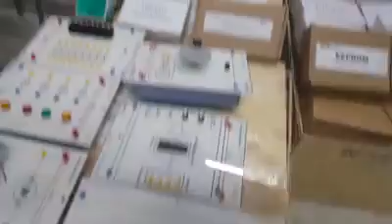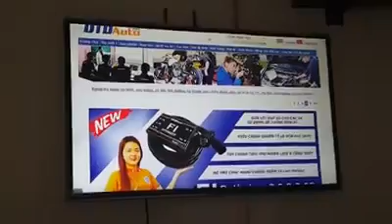22566620 1510239562399759 1306315857856561152 n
THIẾT BỊ ĐÀO TẠO ĐIỆN, ĐIỆN TỬ MÔ TÔ, XE MÁY